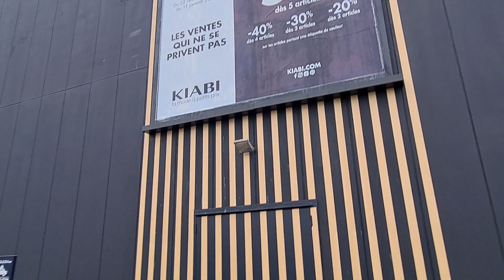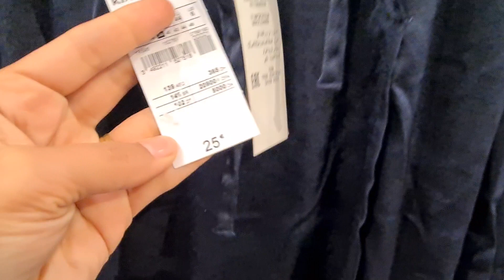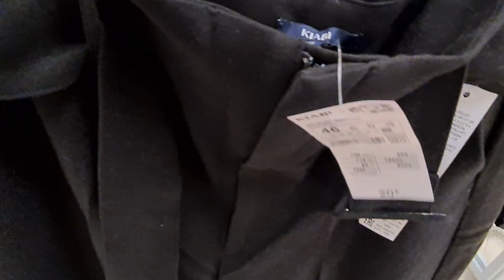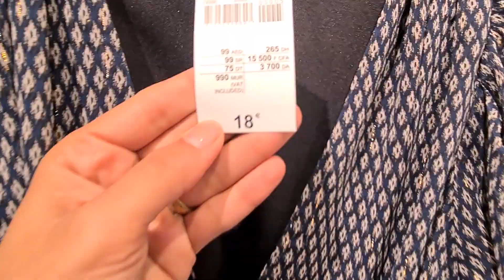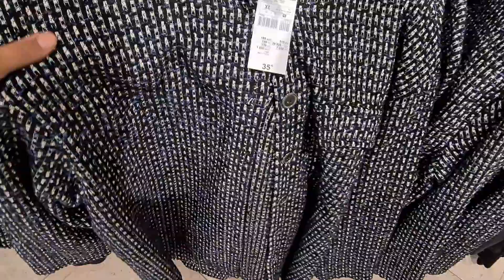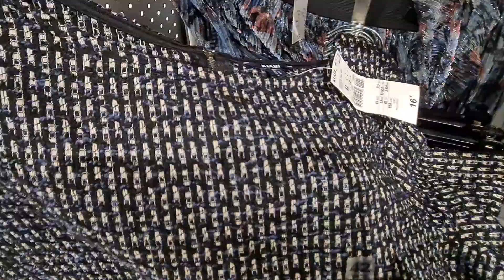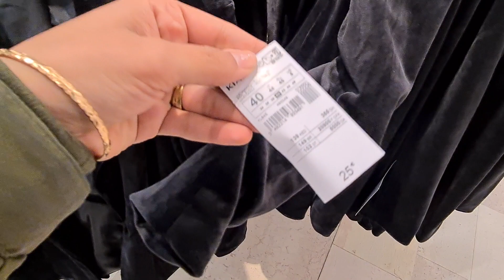KIABI👗NOUVELLE COLLECTION FEMME🌈